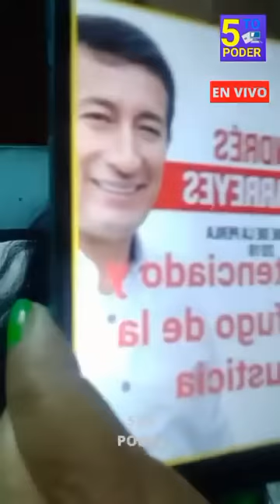KIKO MANDRlOTTI CONFIO EN CHIMPUM Y HOY PRENSA AMIGA DE PEDRO SPADARO LO PONE EN NOTICIAS POLICIALES